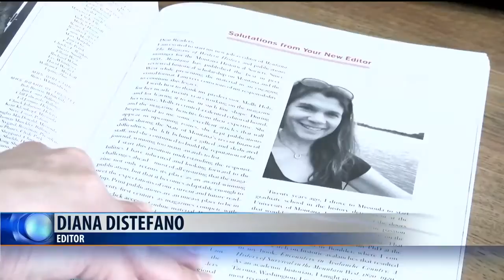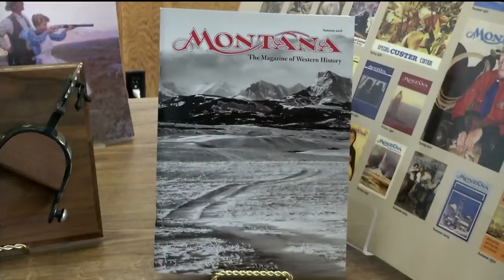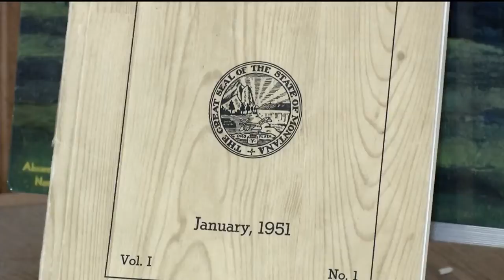Montana The Magazine of Western History celebrates 68 years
The publication was started in 1951 by a man who had a vision of bringing the state’s history to the people.